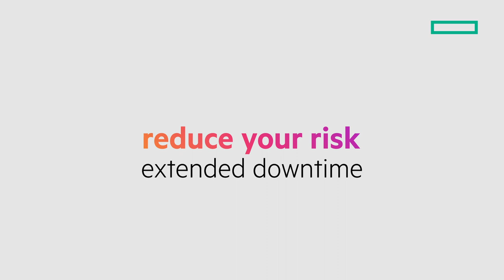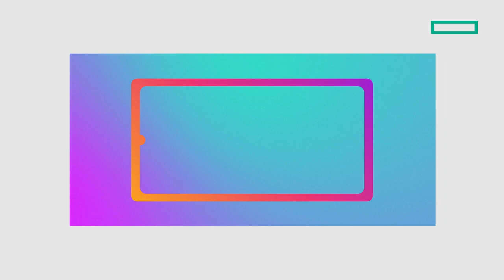The Power of HPE Services - Putting the Customer First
Go beyond simple break fix with HPE Services. HPE Services delivers robust and comprehensive support solutions that protect your IT investments by seamlessly integrating our people, technology and processes putting our customers first at everything we do.